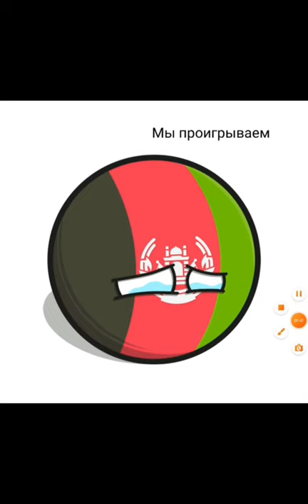Кантриболз | Countryballs история Коммунистической Азии Часть 3 последняя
Кантриболз история Коммунистической Азии Часть 3 последняя